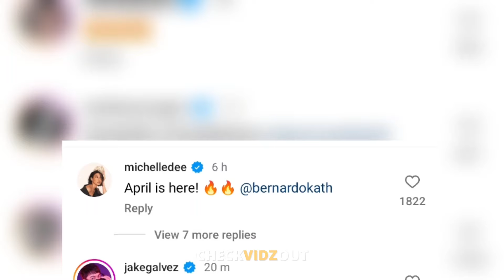FULL BTS! Kathryn Bernardo BINATIKOS dahil sa kanyang pagpapa SEXY para sa Mega Magazine Photoshoot!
Kathryn Bernardo
Mega Magazine